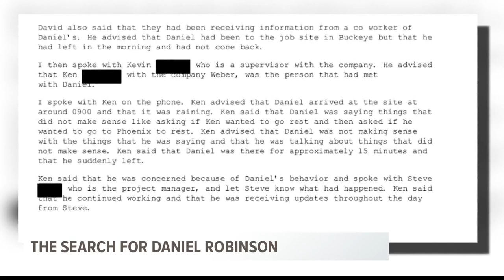Daniel Robinson's family demands urgent police response months after disappearance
Daniel Robinson, 24, was last seen driving a blue 2017 Jeep Renegade away from his worksite in Buckeye.

And while the Jeep was found, Daniel is still missing. And his family argues if the police acted more quickly, they may have found the answer they are desperately searching for.